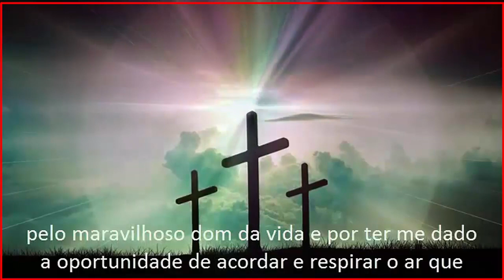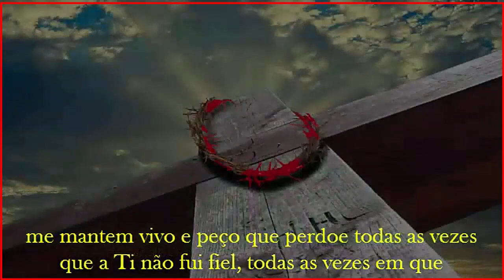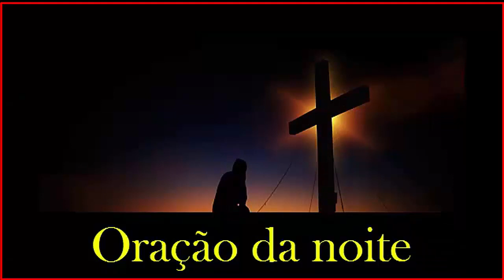𝐑𝐞𝐳𝐞 𝐜𝐨𝐧𝐨𝐬𝐜𝐨 𝐚 𝐏𝐨𝐝𝐞𝐫𝐨𝐬í𝐬𝐬𝐢𝐦𝐚 𝐎𝐫𝐚çã𝐨 𝐝𝐚 𝐧𝐨𝐢𝐭𝐞 - 𝟎𝟑/𝟎𝟕/𝟐𝟎𝟐𝟑 - (𝟐𝟏:𝟎𝟎𝐡)